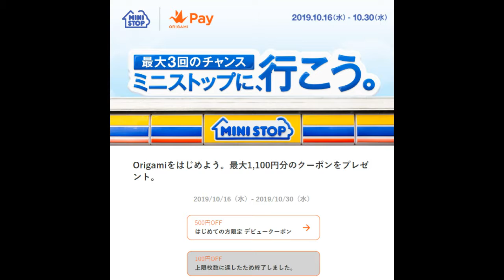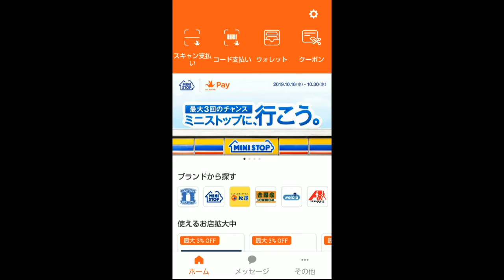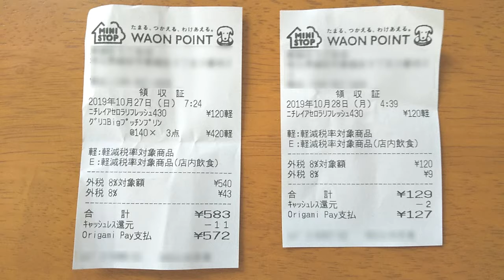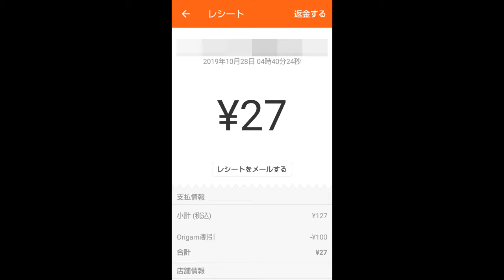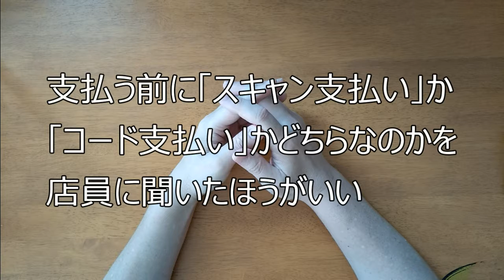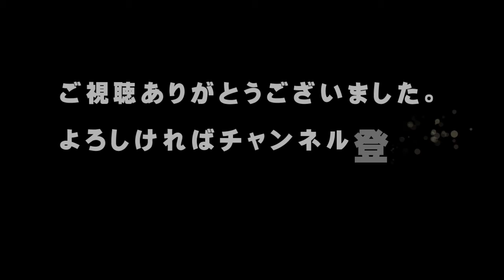【オリガミペイＸミニストップ】ゲッとしたクーポンを使ってみた「難しくはないが少し面倒」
先日、動画にしましたが、オリガミペイのキャンペーンでミニストップで使えるクーポンをゲットしました。

早速、これを使って買い物をしてきました。

今回は、オリガミペイのキャンペーンでゲットしたクーポンを実際に使った感想などをお伝えします。